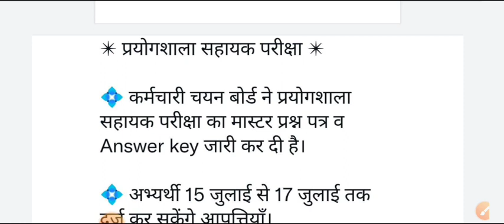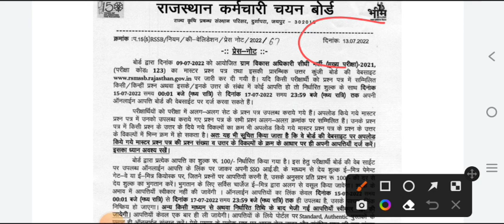प्रयोगशाला सहायक और vdo मुख्य परीक्षा answer key जारी | lab assistant cut off 2022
प्रयोगशाला सहायक भर्ती नोटिस जारी | lab assistant bharti rsmssb vibhag ka notice | Lsa cut off 2022

Kya lab assistant ki exam postponed hogi

lab assistant exam 2022 | lab assistant exam postponed | kya lab assistant ki exam postponed hogi

lsa latest update study  with bl
lsa answers  key kab aayegi
lsa ki cutoff kitni jayegi lsa exam 2022 cutoff
pasudhan shayak expected  cutoff
rsmssb lsa 2022 expected  cutoff
rsmssb pashudhan live stock expected cut off

pashudhan sahayak cut off circulation
gk by taj class
pashudhan sahayak cut off 2016
pashudhan sahayak cut off 2018
pashudhan sahayak cut off date
pashudhan sahayak cut off in hindi lsa cutt off lsa exam 2022 lsa rsmssb lsa exam lsa news
pashudhan sahayak expected cut new
pashudhan sahayak expected cutoff safe score

shivalya classes
asp coaching classes
livestock assistant cut off
पशुधन सहायक कट ऑफ 2022
rajasthan lsa cut off
livestock assistant cut off 2022
pashudhan sahayak 2022 cut off
pashudhan sahayak bharti 2022 ki cut off
lsa cutoff 2022
lsa ki cutt off2022
lsa ki cut off 2022
lsa paper 2022 cut off
rsmssb lsa online form correction last date
rajasthan adda247
rsmssb lsa expected  cut off
lsa exam cut off kitni jayegi
lsa bharti new update
lsa vacancy latest news
pashudhan sahayak bharti update
pashudhan sahayak bharti new update
lsa exam 2022 expected  cut off
pashudhansahayakcutoff
rajasthanpashudhansahayakcutoff
lsaexamcutoff2022
rajasthan pashudhan sahayak exam answer key
rajasthan pashudhan sahayak analysis 2022
rmssb pashudhan answer key 2022
pashudhan sahayak expected cut off news
pashudhan cut off 2022
rmssb pashudhan sahayak result 2022
expected cut off pashudhan sahayak
lsa 2022 result date declare
rajasthan pashudhan sahayak paper
cut off lsa 2022
rmssb livestock assistant expected cut off 2022
lsa cut off 2018
पशुधन सहायक 2022 answer key
rsmssb pashudhan sahayak cut off 2022 | lsa 2022 cut off